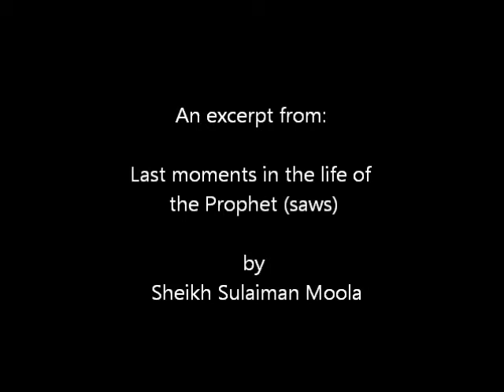Emaan boost - The mothers of the believers - Sheikh Sulaiman Moola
An excerpt from ""Last Moments in the Life of the Prophet"" delivered by Sheikh Sulaiman Moola.

The lecture was delivered at the 'Reviving the Islamic spirit' 3rd convention at the Toronto Skydome, Canada.